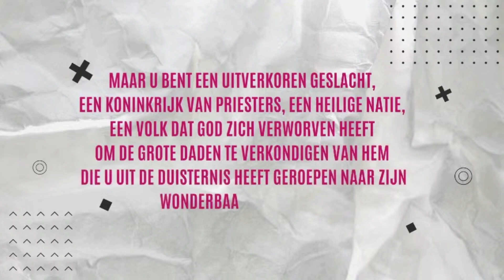Koninkrijk van God vs. de gemeente van God | Ps. Prince | 25 augustus 2024 | City Changers | Kerk